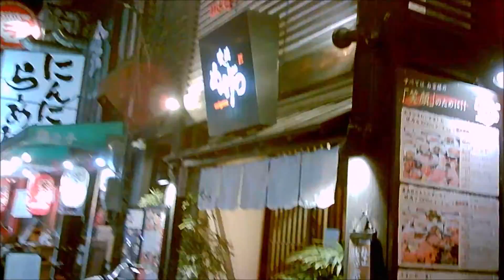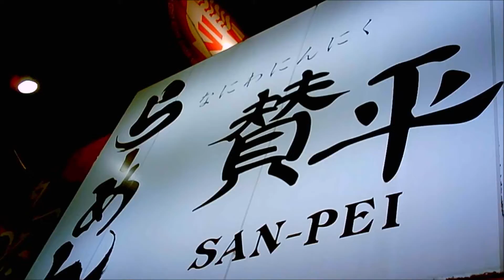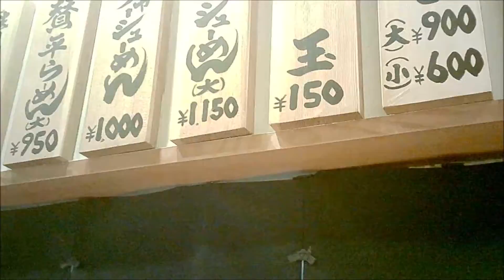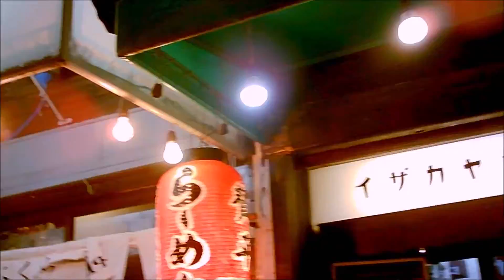大阪鶴橋 ニンニクら－め－ん